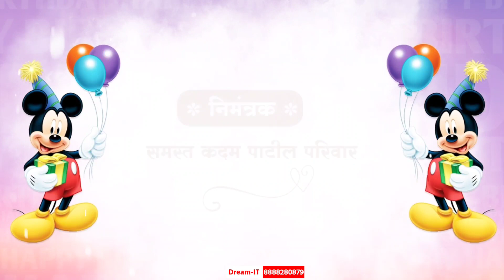Baby Birthday & Invitation Video